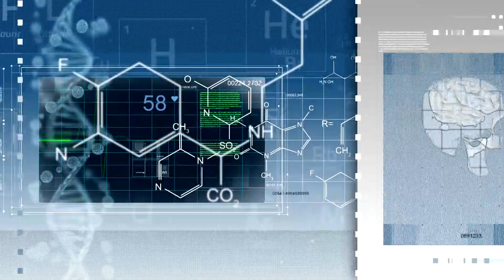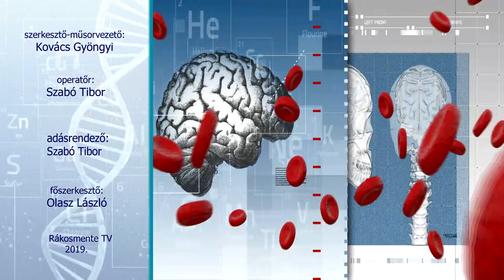Egészség mentén: Az idegrendszer sérülése (2019.08.28.)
Téma: Az idegrendszer sérülése